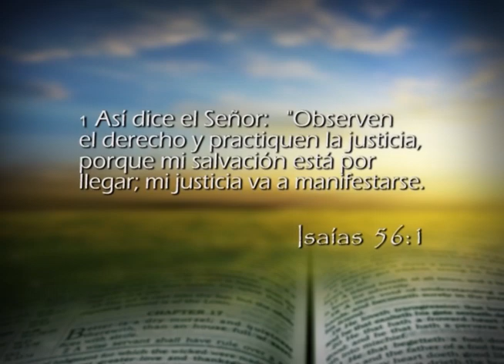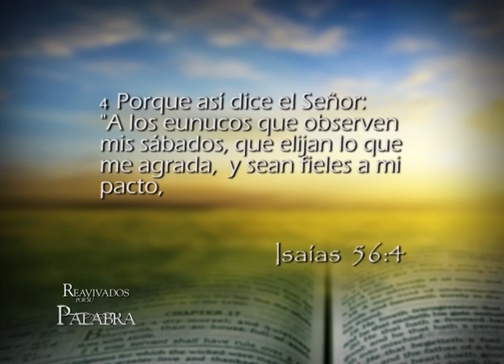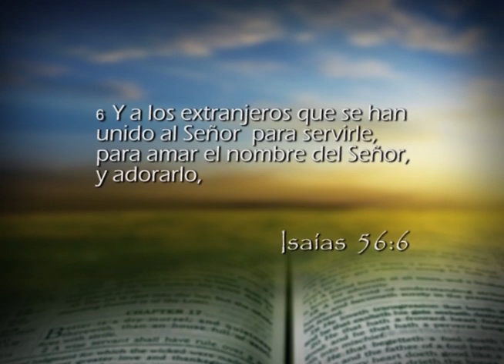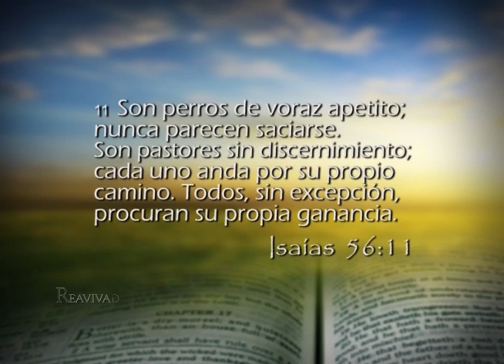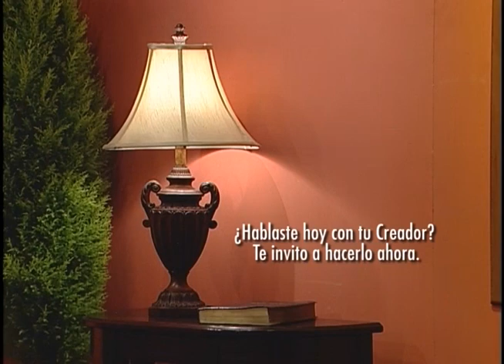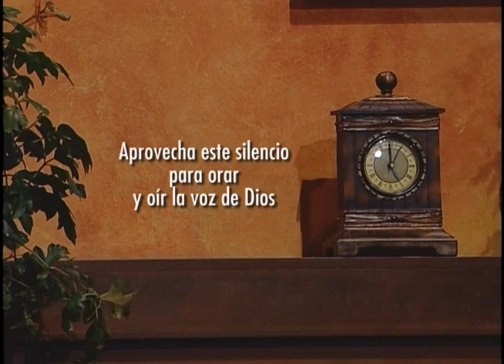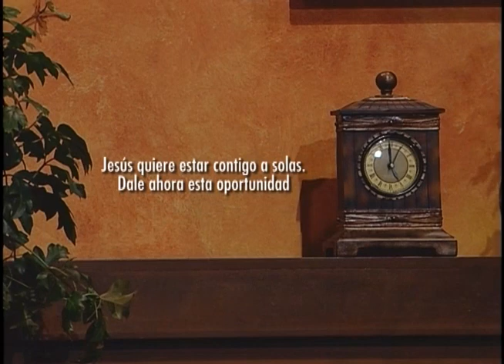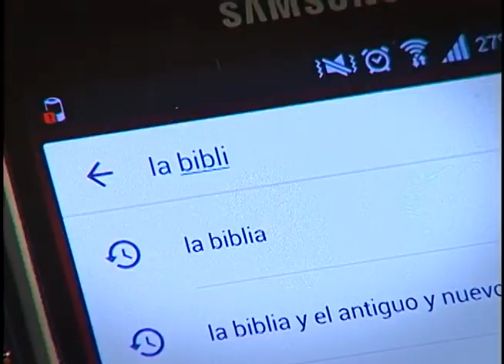Reavivados por su Palabra - 15/07/2017 - Isaías 56